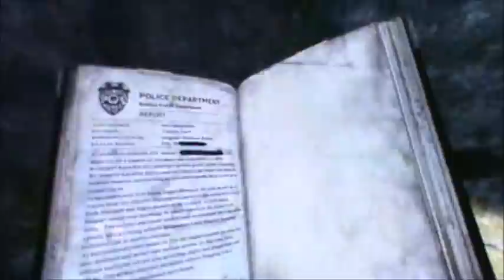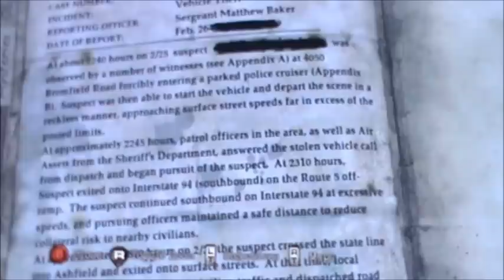Silent Hill Downpour part 18